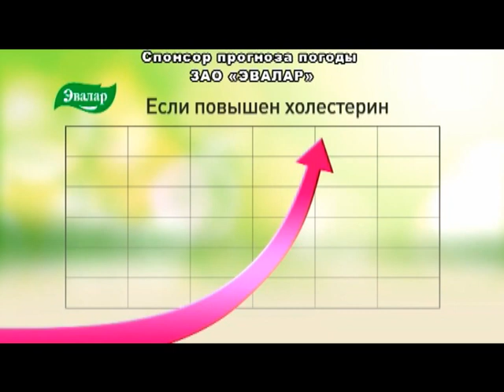Информационная программа «Наши новости». 21.09.2018. Дневной выпуск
• Первый международный! В Барнауле начался турнир по гребле на байдарках и каноэ
• Медвежий беспредел. В Чарышском районе косолапые все чаще нападают  на домашний скот
• Экологичная и удобная альтернатива общественному транспорту. Сегодня барнаульцам предлагают пересесть на велосипед